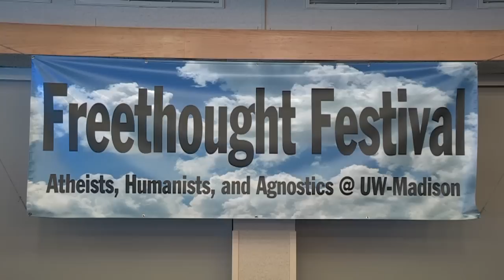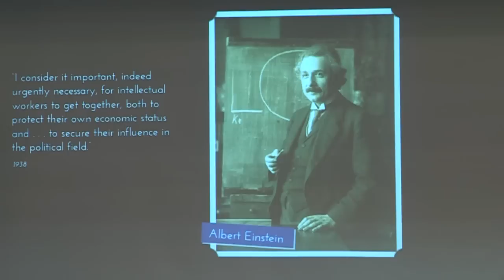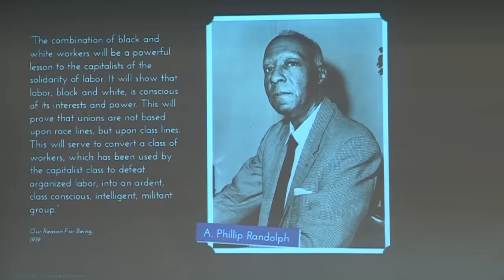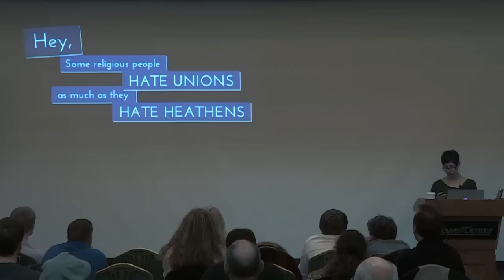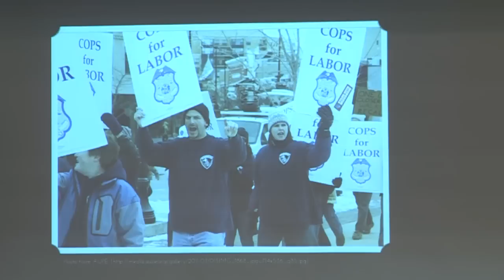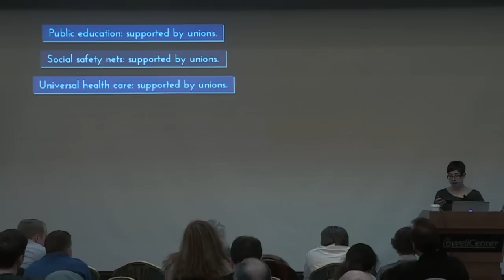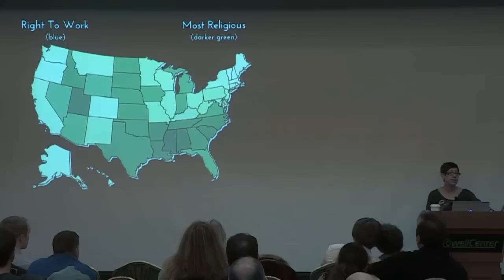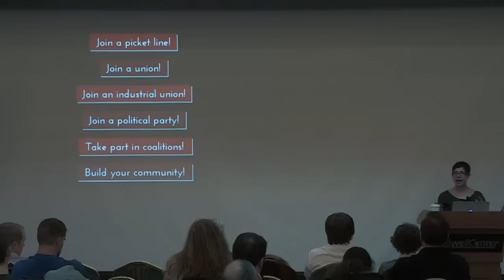Desiree Schell: No Gods, No Masters: Unexplored Links Between Unions and Freethought.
Desiree Schell is the host of Skeptically Speaking, a syndicated live radio show and podcast based in Edmonton, Alberta.  Skeptically Speaking promotes critical thinking by encouraging listeners to understand the evidence, arguments, and science behind what's in the news.  Desiree has also been involved in social justice work and labor organizing, which inform her educational workshops on what makes effective activism.